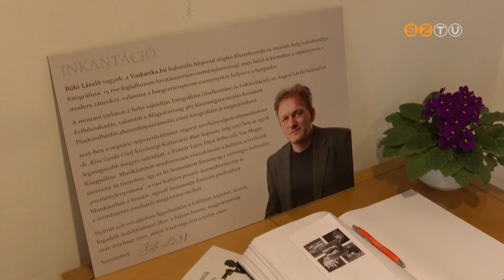Büki László fotóriporter Inkantáció című kiállítása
Légies és lírai pillanatok feketén-fehéren - ezt az alcímet viseli Büki László fotóriporter Inkantáció című kiállítása, amely a könyvhét keretében nyílt meg a Berzsenyi Dániel Könyvtárban csütörtökön. 25 fénykép látható a tárlaton, közös vonásuk, hogy táncot és a zenét örökítenek meg.